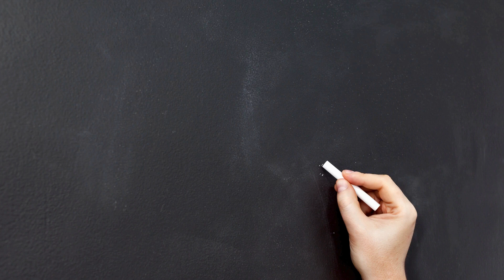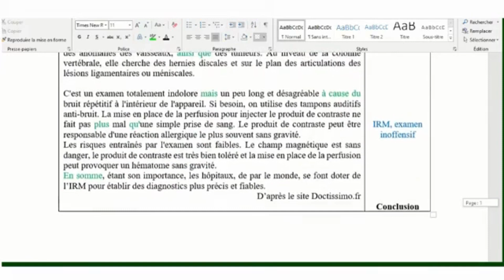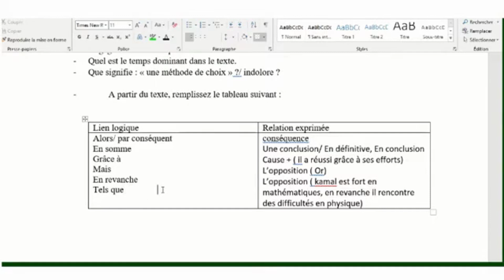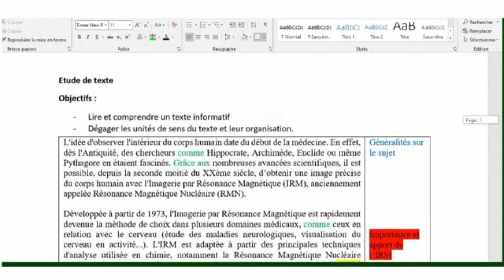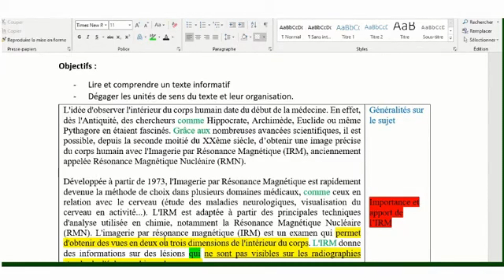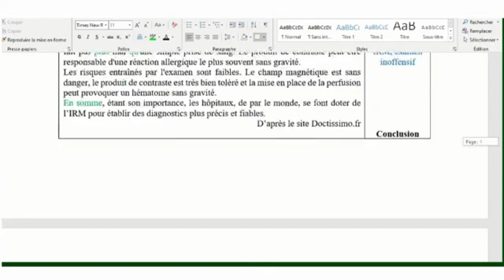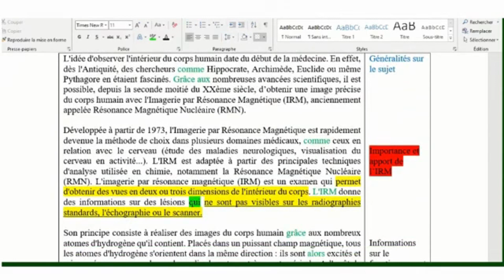LANGUE TERMINOLOGIE vidéo 3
La terminologie doit être distinguée de la lexicographie. La lexicographie est la science et la technique de la composition et de la rédaction des glossaires, des lexiques et des dictionnaires ; ceux-ci répertorient de façon méthodique – par ordre alphabétique – et le plus exhaustivement possible les mots d’une langue, s’il s’agit d’un dictionnaire unilingue, ou de plusieurs langues, dans le cas de dictionnaires bilingues ou trilingues. La lexicographie touche à la langue générale, même si elle reconnaît la spécialisation du lexique en faisant apparaître des emplois spécialisés ou des domaines – l’aéronautique, l’agriculture, la botanique, la médecine, pour n’en citer que quelques-uns. La terminologie, quant à elle, est la discipline linguistique qui étudie strictement les concepts spécialisés et les termes qui servent à les dénommer ; en particulier, dans le cadre du dispositif d’enrichissement de la langue française institué par la loi Toubon, elle s’attache à produire les termes et les définitions correspondant aux nouvelles réalités d’un domaine déterminé.